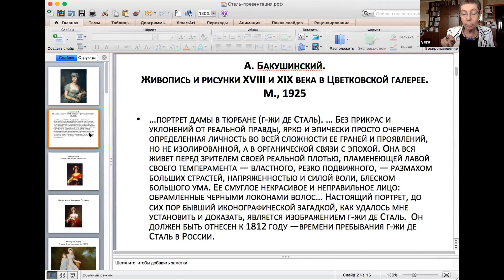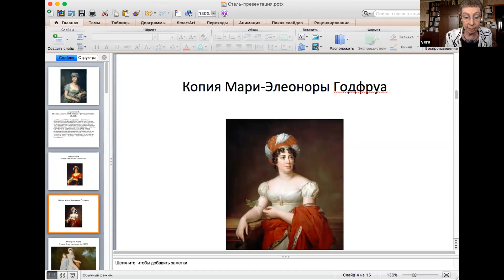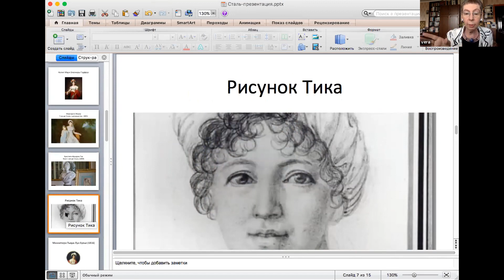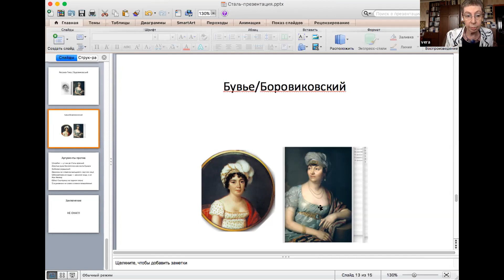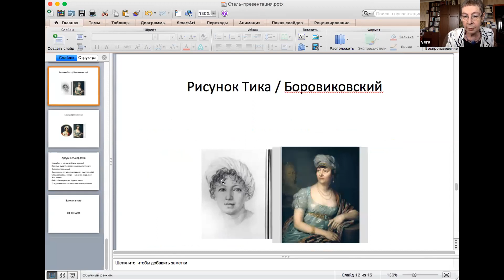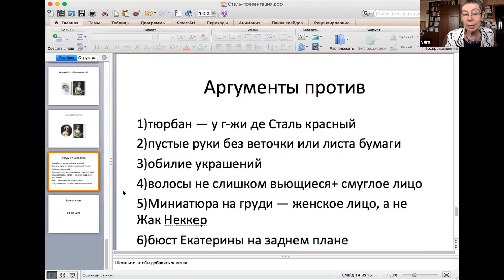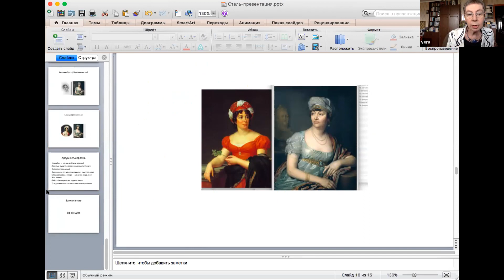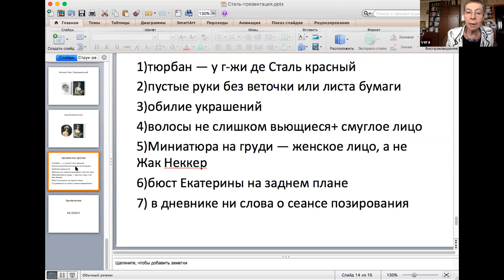2021 04 17 ГЧ = В А Мильчина